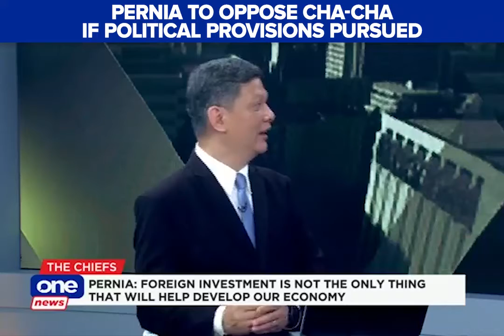Ex-NEDA chief to oppose cha-cha if political provisions sought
Former Socioeconomic Planning Sec. Ernesto Pernia, among the experts cited by House officials in favor of charter change, says he'd withdraw his support if revisions to the Constitution outside of 'restrictive' economic provisions are pursued.